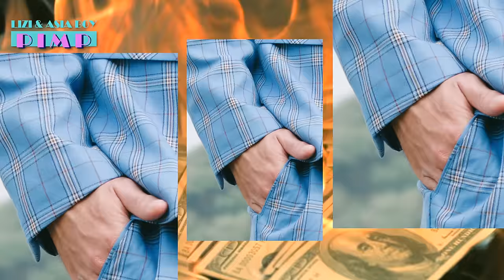Asiaboy 禁藥王 & Lizi 栗子 - PIMP Official Audio Video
貼心提醒：開啟2160P 4K

詞曲：Asiaboy , Lizi
製作人：W. Lin
混音師：W. Lin
Beats：Eggy

OP：奇洱文創有限公司CHILL ENTERTAINMENT LTD.
SP：ROCK MUSIC PUBLISHING CO., LTD.

導演：LONE4COLORS
攝影：LONE4COLORS
特效：LONE4COLORS
服裝：LONE4COLORS

Asiaboy 禁藥王 & Lizi 栗子

W. Lin Instagram: @mr.glummer
LONE4COLORS Instagram: @lone4colors